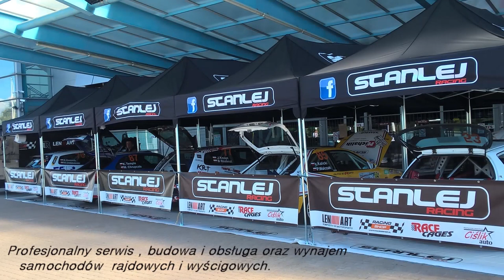Interia Drive Cup Tor Kielce 2018 - Action by MaxxSport